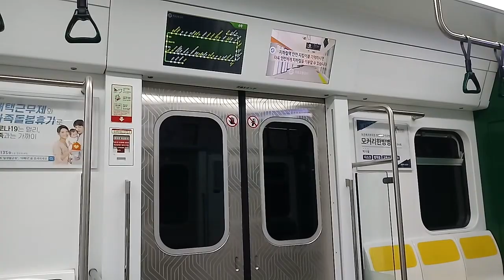서울 지하철 2호선 신도림발 순환행 R214편성 신도림~대림 주행영상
녹화일:2020년 4월 15일(7:50)
신도림발 순환행:R214 편성(2053)

0:00 신도림역 출발
1:19 대림역 안내방송
2:25 대림역 진입
2:43 대림역 도착

R214 Shindorim~Darim driving video on Seoul Subway Line 2

Recording Date:April 15, 2020 (7:50)
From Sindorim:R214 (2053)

0:00 Departure from Sindorim Station
1:19 Daerim Station Information Broadcast
2:25 Enter Daelim Station
2:43 Arrival at Daelim Station